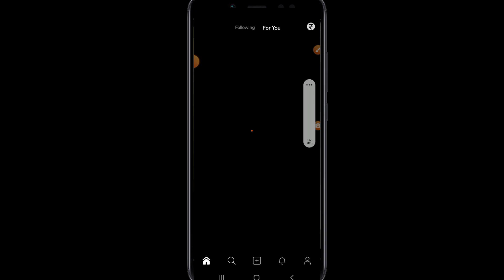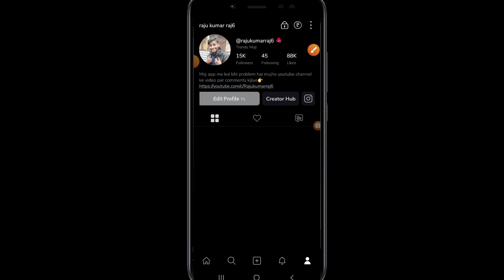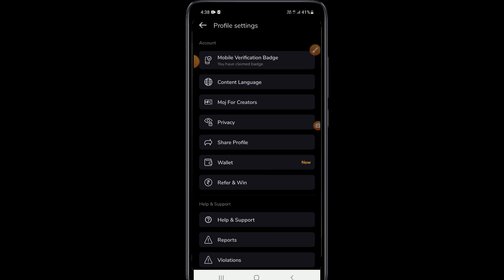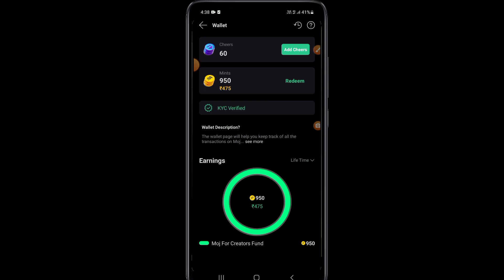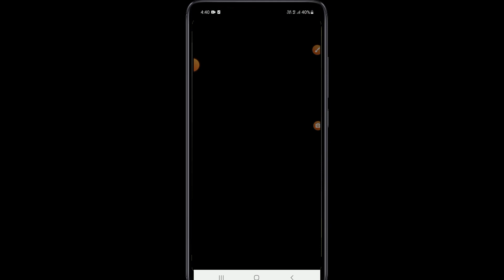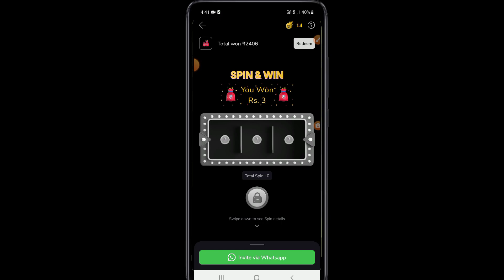moj app se paisa kaise kamaen 2022 | how to earn money from moj app 2022 | moj app se paise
Hello friends aaj ke es video me ham batayege ki moj app se paisa kamane ka 4 tarika jisse aap aachhe khase paisa kama sakte hai 2022 ?

moj app se paise
moj app se paisa milta hai
moj app se paise kaise kamaye paytm me
moj app se paise kaise kamaye refer
moj app se paise kaise withdraw kare paytm me
moj app se paise kaise kamaye new update
how to earn money from moj app
how to earn money moj app
how to earn money from moj app 2022